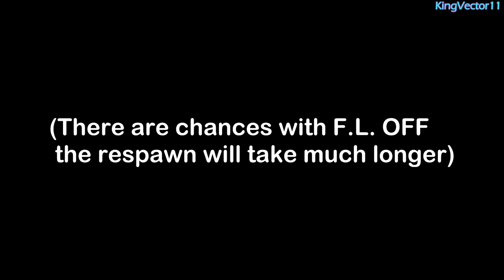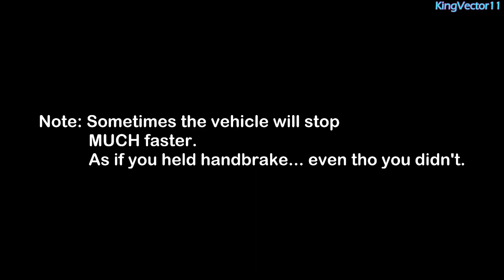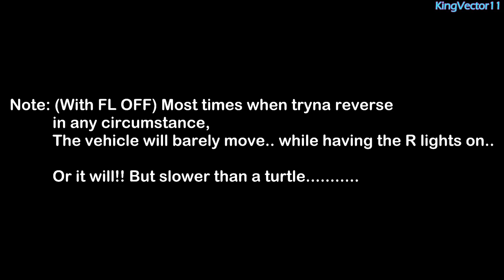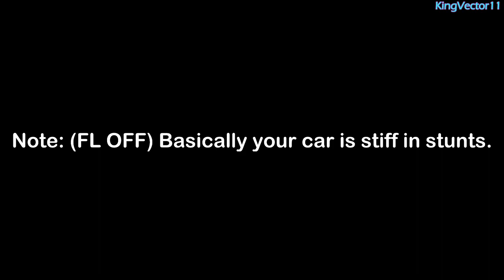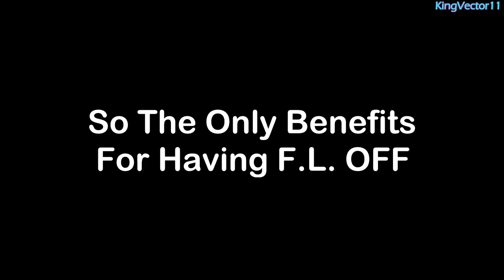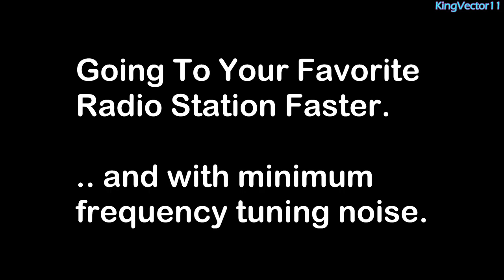Grand Theft Auto 3: Frame Limiter On Or Off? (With Examples)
Hello everyone, this is KingVector11 with a video on the differences in gameplay while having Frame Limiter either on or off while playing the PC version of the game.

Below, I have given a few of the many examples of what would happen if you were to turn Frame Limiter off.. this is not an entire list of everything that changes, since I didn't even make a timestamp specifically for how smooth the gameplay is, and so on.

Timestamps:
0:06 - Pause Menu
1:11 - Dialogue (In-game)
1:42 - Clouds
2:16 - Smoke / Fire
3:02 - Water
3:44 - Broken Bridge Metal Movement (walking/running)
4:56 - Respawn From Drowning
5:44 - Running Off Ledges
7:18 - Pedestrian Dialogue
9:03 - Horns (Honking / Sirens) [THIS PORTION IS FAIL EDITED, however you can still understand the concept since audio was captured and that was generally the point, and visuals had minimum effect to prove the differences.]
9:54 - Driving a car, then letting it roll (let go of accelerate button W)
11:28 - Reversing (Up hill)
12:27 - Stunts (With vehicle)
13:46 - Handbrake turns.
17:21 - Picking up Hidden Packages.
17:49 - Changing Radio Station.

18:48 - OUTRO: Benefits of having Frame Limiter OFF, and how to fix frame limiter off issues.